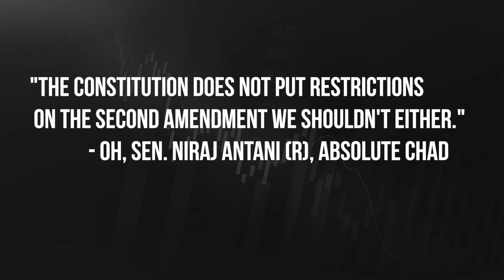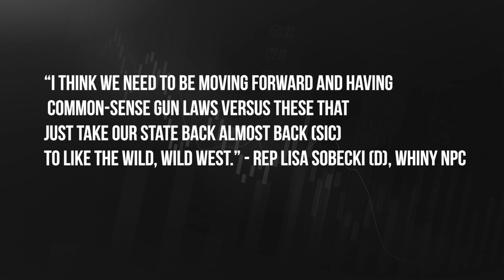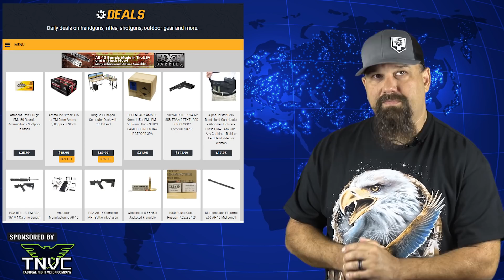[ARFCOM NEWS] You Can’t Do That To The Internet!!! This Online Ammo BAN Just Introduced In US House!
Gun Rights Groups Sue Over Detroit Concealed Carry Delays